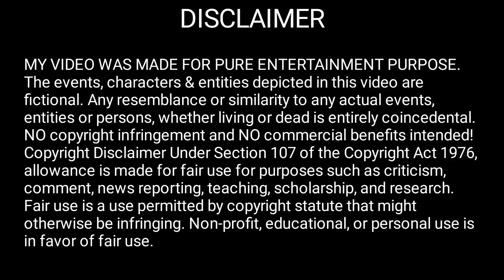Let's live together